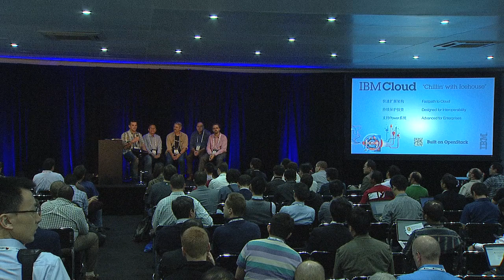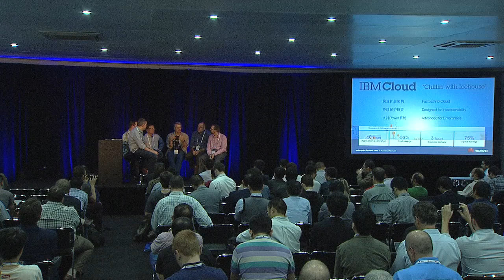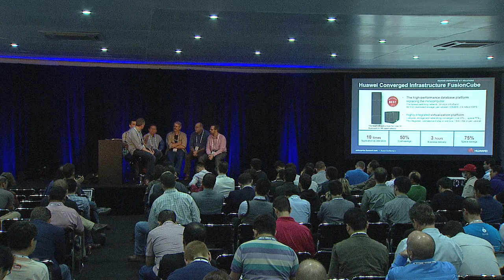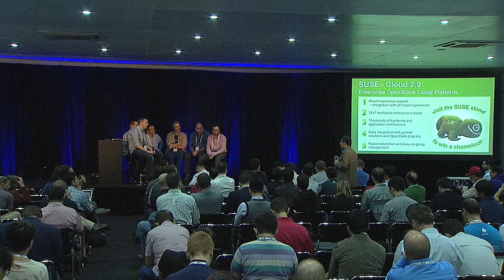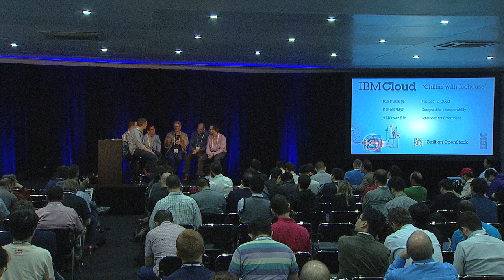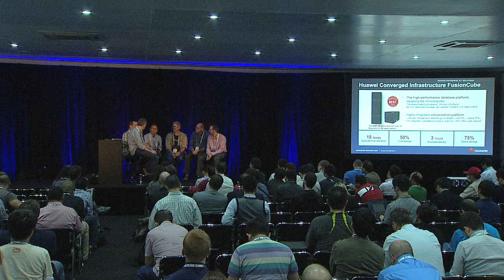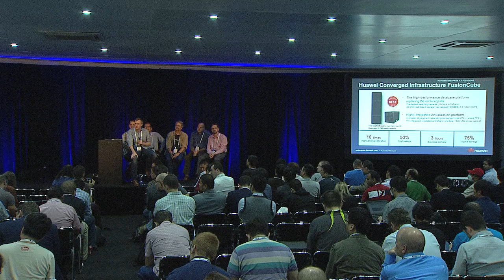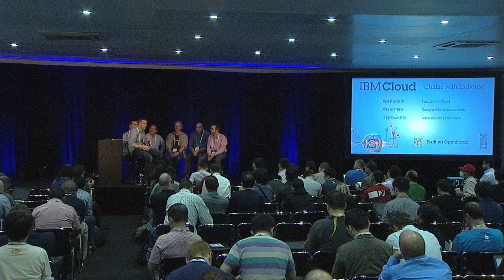Pannel The future of networking in the cloud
In this panel we will be bringing together the foremost experts in network virtualization and openstack neutron to discuss the future.